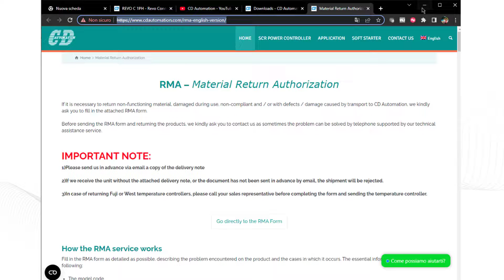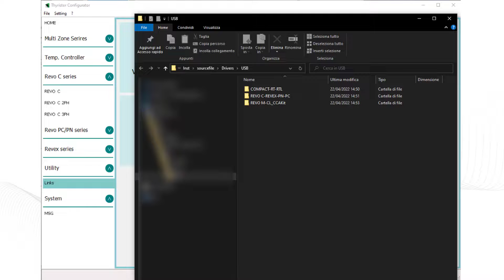Novità nel configuratore / What's New in Configurator Software